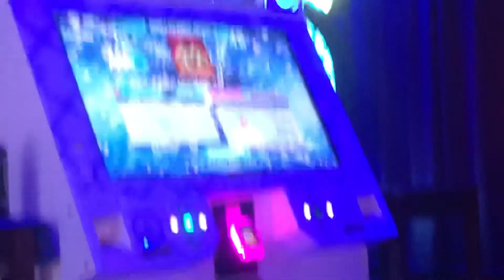AAA grade on Put Your Faith In Me ESP Level 9 Expert! 991,680 points! 203 step Great Full Combo!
AAA grade on Put Your Faith In Me ESP Level 9 Expert! 991,680 out of 1,000,000 points total! 203 step Great Full Combo! Single digit great with only 4 greats!